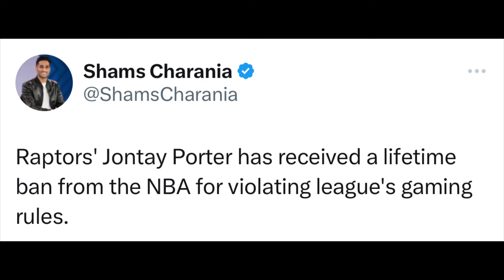Jontay Porter Receives Lifetime Ban From NBA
The NBA announced today that Jontay Porter, a Two-Way player recently under contract with the Toronto Raptors, has been banned from the NBA. A league investigation found that Porter violated league rules by disclosing confidential information to sports bettors, limiting his own participation in one or more games for betting purposes, and betting on NBA games.

The league’s investigation found that prior to the Raptors’ March 20 game, Porter disclosed confidential information about his own health status to an individual he knew to be an NBA bettor. Another individual with whom Porter associated and knew to be an NBA bettor subsequently placed an $80,000 parlay proposition bet with an online sports book, to win $1.1 million, wagering that Porter would underperform in the March 20 game.

The league’s investigation also found that Porter limited his own game participation to influence the outcome of one or more bets on his performance in at least one Raptors game.